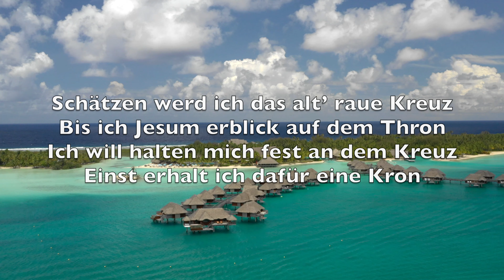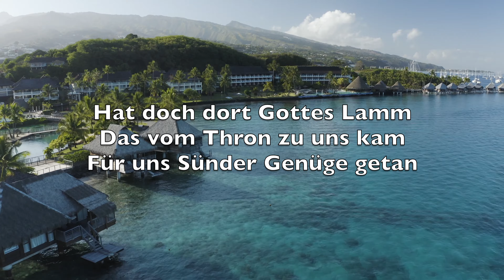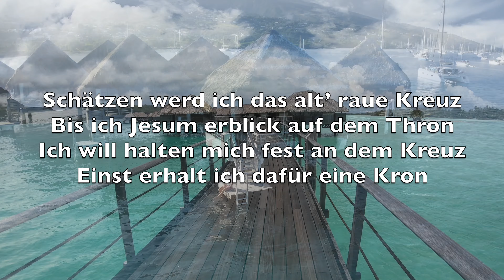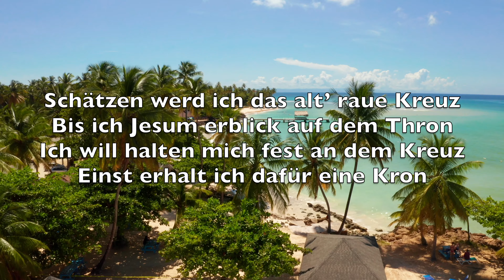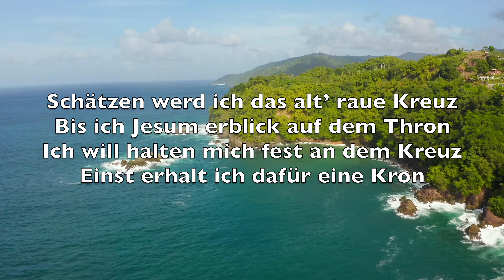Das Alt Rauhe Kreuz (The Old Rugged Cross) - Karaoke Tenorsaxophon Instrumental George Bennard V3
Oh, that old rugged cross

In the old rugged cross

Dort auf Golgatha stand
Einst ein alt’ rauhes Kreuz
Stets ein Sinnbild von Leiden und Weh

Doch ich liebe das Kreuz
Denn dort hing einst der Herr
Und in ihm ich das Gotteslamm seh

Schätzen werd ich das alt’ raue Kreuz
Bis ich Jesum erblick auf dem Thron
Ich will halten mich fest an dem Kreuz
Einst erhalt ich dafür eine Kron

Dieses alt’ rauhe Kreuz
Von der Welt so verhöhnt
Zieht mich wunderbar mächtiglich an

Hat doch dort Gottes Lamm
Das vom Thron zu uns kam
Für uns Sünder Genüge getan

Diesem alt’ rauhen Kreuz
Bleib auf immer ich treu
Trage williglich Schande und Hohn

Einstens ruft er mich heim
Wo ich ewig darf schaun
Seine Herrlichkeit vor Gottes Thron